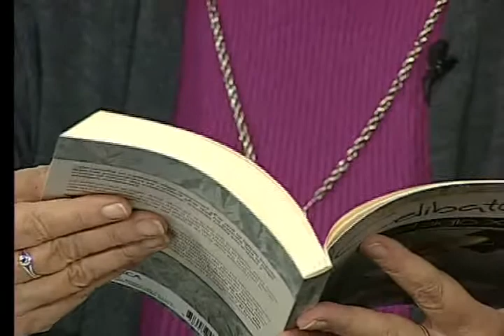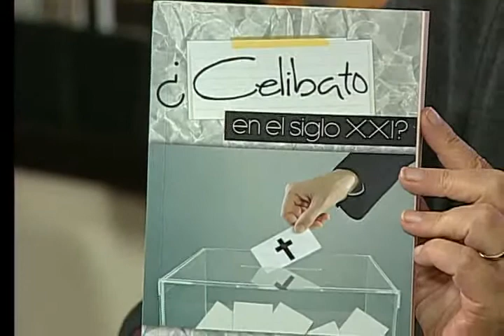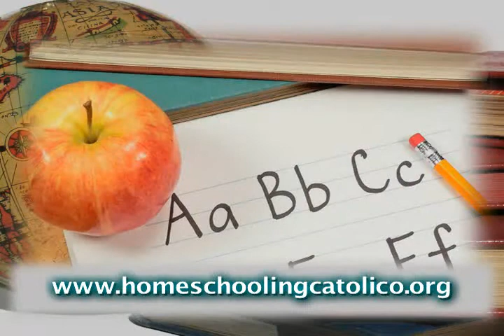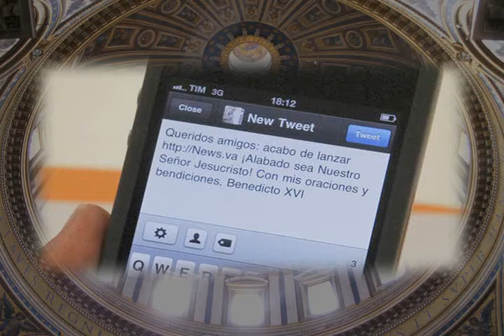Entrevista en Novo Millennio con el padre Vittorio Moretto.mov